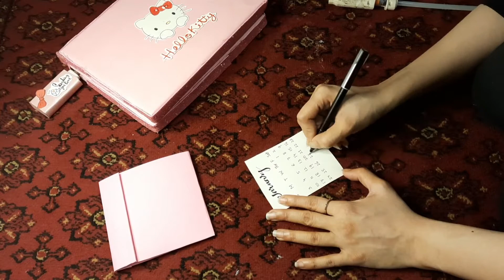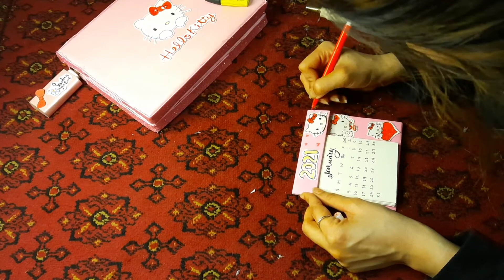DIY Desk Calendar 🥰❤|How to make a cute desk calendar| Paper Mini calendar/paper crafts for school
hello kitty theme

DIY Cake Topper | How to make a cake topper under Rs.50 in 5 minutes | Party decor idea kreationsbm

DIY wallpaper l THE BEST DIY Home Decor/Wallpaper/ Event back drop l  Under RS. 100 Budget